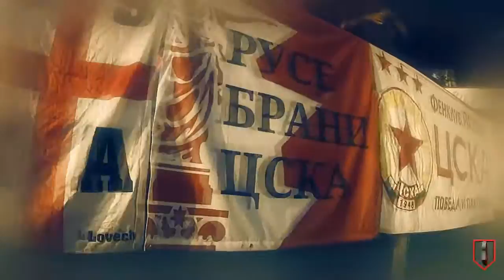Обединен СЕКТОР Г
Нека всички отново се обединим,въпреки всичко и всеки в името на ЦСКА !!!